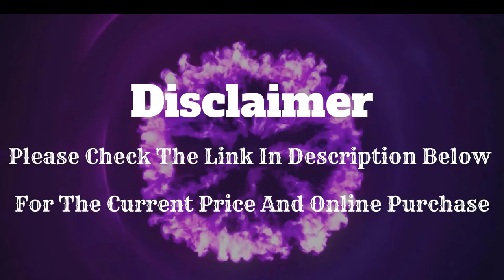Top 5 Best All philips Trimmers For men | Best philips Trimmer for men | Best Trimmer for men 2022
Are you looking for the best Philips Norelco Series Beard, Body, Face, Nose, and Ear Hair Trimmer on Amazon 2022 ? This video breaks down the top 5 Best Philips Norelco Series Beard, Body, Face, Nose, and Ear Hair Trimmer on the market.

【5】. Philips Norelco Series 9000, Ultimate Precision Beard and Hair Trimmer.

【4】.  Philips Norelco Series 7000, Ultimate Precision Beard and Hair Trimmer.

【3】. Philips Norelco Series 5000, Ultimate Precision Beard and Hair Trimmer.

【2】. Philips Norelco Series 3000, Ultimate Precision Beard and Hair Trimmer

【1】.  Philips Norelco Multi Groomer - 25 Piece Mens Grooming Kit for Beard, Body, Face, Nose, and Ear Hair Trimmer.